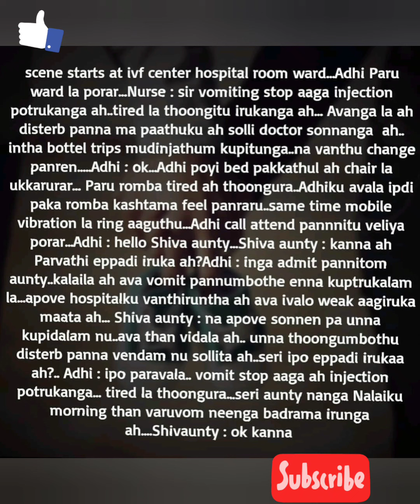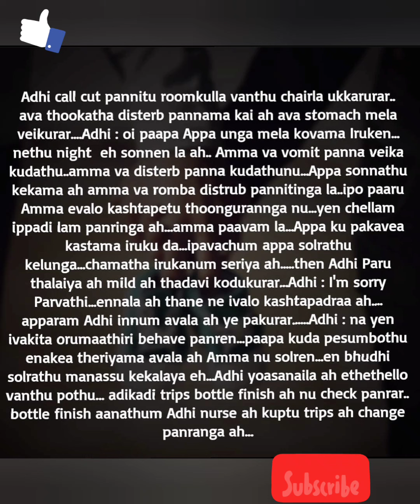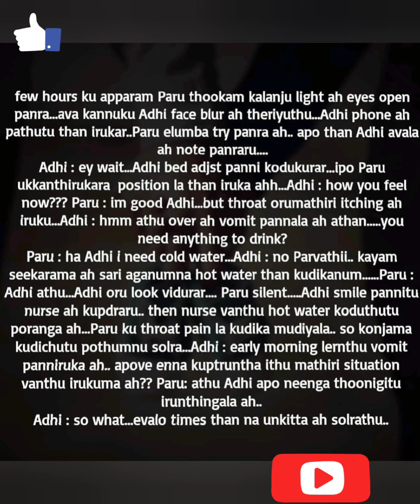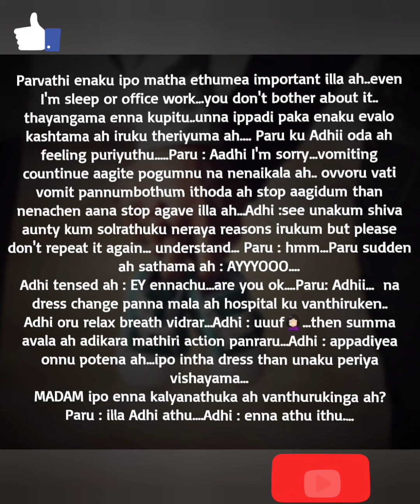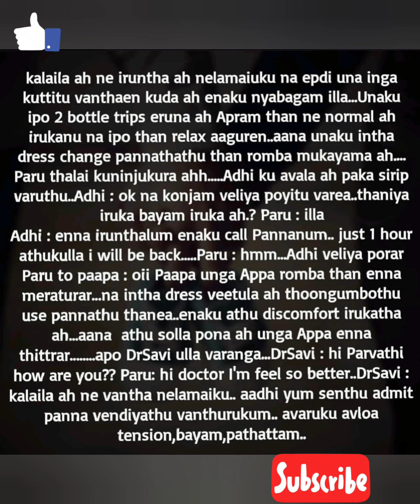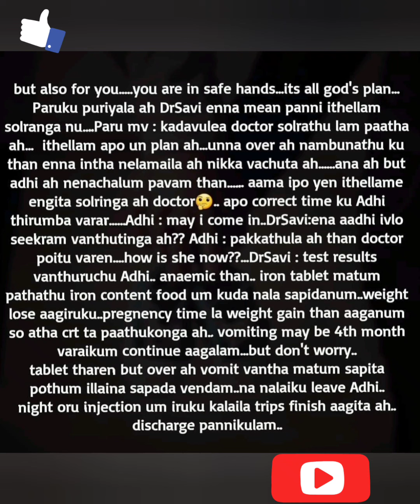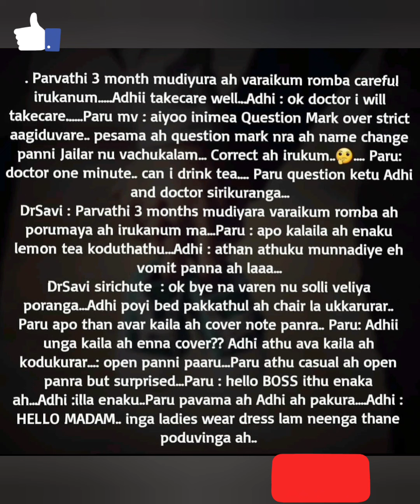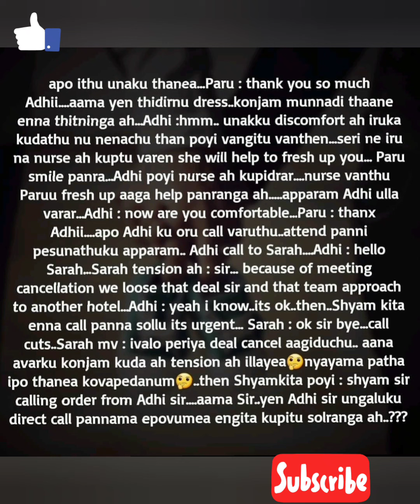Un Karuvaraiyil En Idhayam || Episode 32 || AP Tale Time || Shades of AP Kadhal